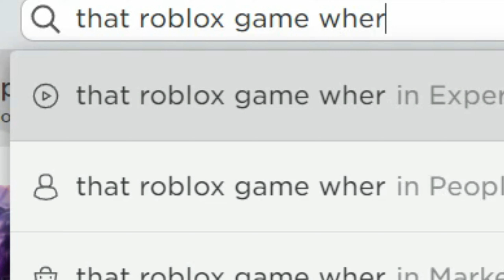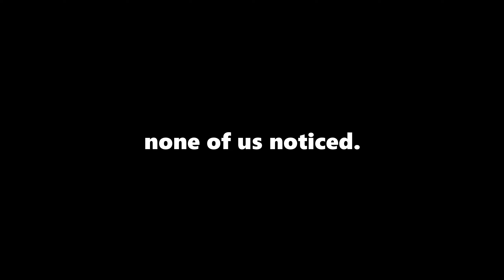TROLLING PROFESSIONAL STAFF AT IHOP?! | The Roblox IHOP Experience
Welcome or welcome back to the channel! In this video, I'll be visiting the one and only IHOP Restaurant on Roblox, and trolling some professional and unprofessional staff, as well as being trolled by some...